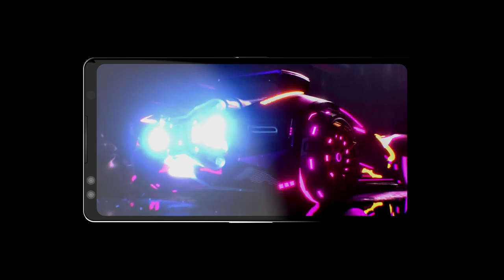Razer Phone 3 Concept Trailer Design Introduction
The Razer Phone 3 may also see a bump in storage. The 2nd gen model only came with 64GB of internal storage. Although there is a microSD card slot on the device, bigger internal storage is always preferred by the customers. So it’s fair to say that Razer will perhaps offer a 128GB model this year. There is likely going to be a microSD card slot on board regardless of the internal storage it offers. As far as the RAM capacity is concerned, Razer may want to stick to its massive 8GB unit. While this won’t majorly affect real world performance, it will certainly look good on the specs sheet.

While side-mounted fingerprint scanners are usually not popular in the market, it’s an extremely effective way of authenticating your device. The Razer Phone 2 used this method and users didn’t have too many complaints. But given the manufacturers’ willingness to add new features onto their devices, it shouldn’t come as a shock if we see a display mounted fingerprint scanner on the Razer Phone 3. However, I would really like to see the side-mounted fingerprint scanner again. Given the fact that ASUS’ ROG phone is also expecting a successor soon, Razer will have to significantly amp up its gaming credentials to have an advantage in the industry. As it stands, gaming is a niche market with around 100,000 gaming smartphones reportedly sold each year. With this small a margin, it makes sense for manufacturers to utilize their core features. So we should see the company announcing some newer gaming features for the Razer Phone 3.

Razer did not offer a 3.5mm headphone jack with last year’s offering, and it is unlikely that the trend will change with the Razer Phone 3. You will also see a return of the reversible USB C port, which is now the standard among Android smartphones. Other standard features like Bluetooth 5.0, NFC, GPS etc will all be present on the Razer Phone 3.

The Razer Phone 2 is packing a massive 4,000 mAh battery with fast charging support. Keeping this in mind, it’s safe to assume that Razer will perhaps retail the same battery unit since the size of the battery is pretty immaterial now thanks to fast charging. We should also expect to see fast wireless charging at 15W with the Razer Phone 3. This is one aspect where Razer has clearly done its homework and has really nothing to worry about. Razer will also likely offer the same wireless charger as it did with the predecessor, as there’s no real need to change or upgrade it.

Although the Razer Phone 2 came with Android 8.1 Oreo last year, the company was quick to announce the update for Android 9.0 Pie. This is what most flagship devices are expected to be packing this year until Google’s Android Q operating system becomes commercially available. So will the Razer Phone 3 see Android Q? It almost certainly will. So customers of this yet to be launched phone are in very good hands. razer phone 3 Pricing is an area where we cannot make any accurate predictions until Razer gives out official word. But if the predecessor is anything to go by, the Razer Phone 3 could cost anywhere beyond $999, simply for the kind of features it’s packing. For reference, the first gen Razer Phone was priced at $699.99 while the successor saw a bump to $799.99. Keeping this in mind, there’s every likelihood that Razer will breach the $1000 barrier fairly soon.

As far as availability is concerned, there’s currently talk that Razer has pushed the release to later this year. This may be a good thing or a bad thing depending on the company’s reasons for the delay

Do not use this video without permission !